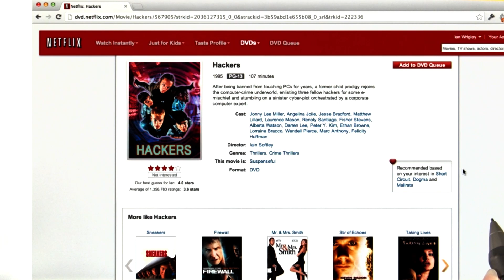Velocidade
This video is part of an online course, Intro to Hadoop and MapReduce.